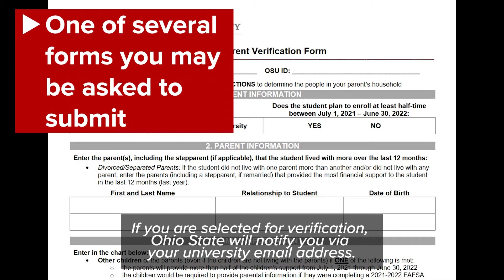Financial Aid Verification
Ohio State Newark Admissions briefly explains the verification process for financial aid.